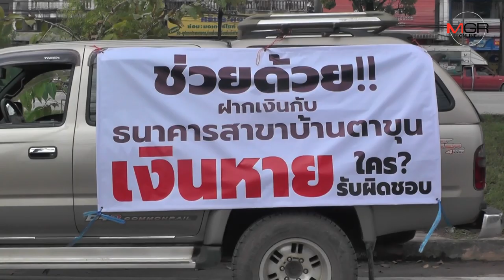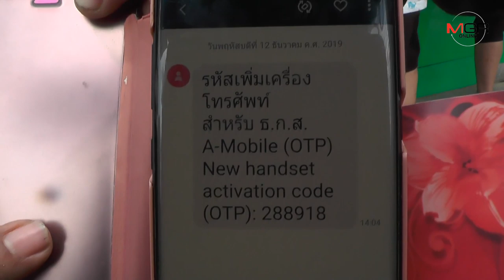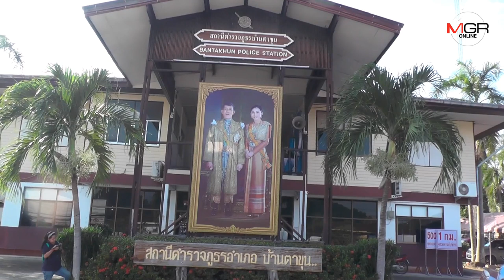รู้ตัวคนร้ายหลอกโอนเงินเจ้าของร้านขายไม้จากบัญชีธนาคาร 1.2 ล้านบาทแล้ว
18/12/2019 รู้ตัวคนร้ายหลอกโอนเงินเจ้าของร้านขายไม้จากบัญชีธนาคาร 1.2 ล้านบาทแล้ว
สุราษฎร์ธานี - รู้ตัวแล้วคนร้ายหลอกโอนเงินจากธนาคารเจ้าของร้านขายไม้แล้ว เชื่อมีผู้ร่วมกระทำความผิดมากกว่า 1 คน พบไปกดเงินจากตู้เอทีเอ็มในภาคเหนือ เบื้องต้นสามารถอาหยัดเงินได้คืนมาประมาณ 500,000 บาท